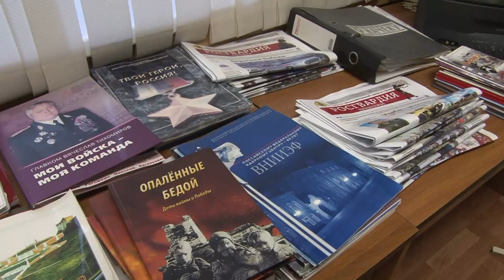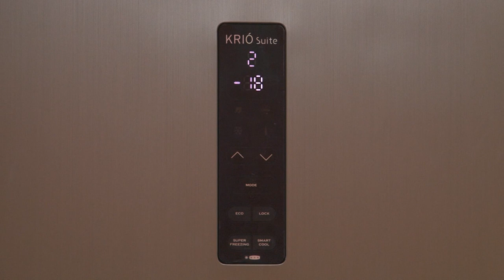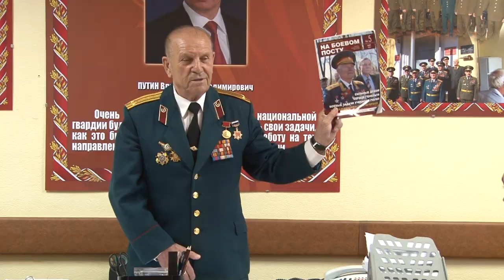Офицеры Саровской дивизии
В Саровскую дивизию прибыли для дальнейшего прохождения службы выпускники военных институтов. Свою карьеру в нашем городе начнут военнослужащие разных специальностей: медики, инженеры, связисты.